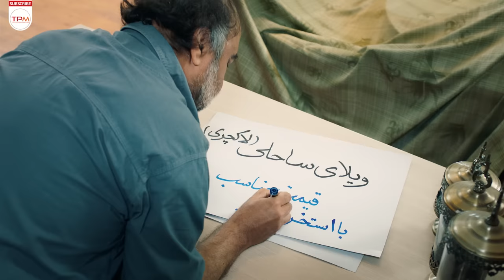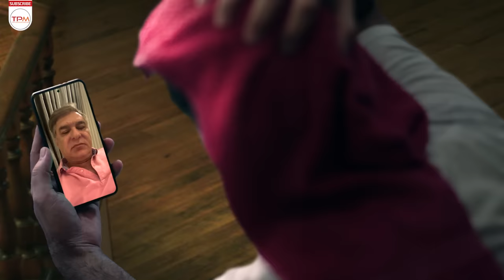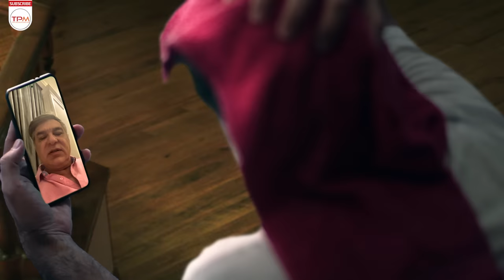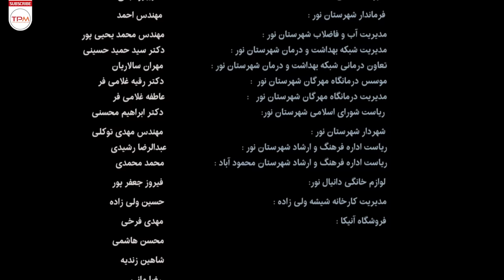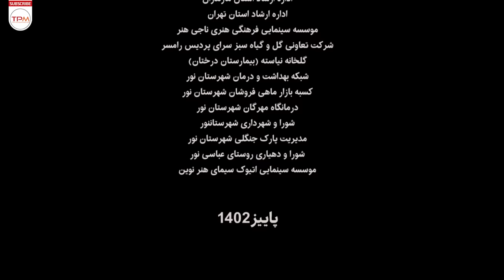فیلم کمدی و خنده دار ویلای ساحلی با بازی رضا عطاران، پژمان جمشیدی - Villaye Saheli Comedy Film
داستان خانواده ای روستایی را روایت می کند که به عنوان سرایدار قرار است برای 6 ماه از یک ویلا نگهداری کنند. چاوش، صاحب ویلا، قرار است برای دانشگاه رفتن دخترش 6 ماه در خارج از ایران زندگی کند و ویلا را به یونس (پژمان جمشیدی) و همسرش (ریما رامین فر) می سپارد و آن ها با 3 فرزندشان به ویلا نقل مکان می کنند، اما برادر زن یونس (رضا عطاران) با ورود به خانه داستان هایی را رقم می زند.

خلاصه فیلم سینمایی ایرانی ویلای ساحلی👆
پژمان جمشیدی، رضا عطاران در فیلم کمدی جدید ویلای ساحلی - Villaye Saheli Comedy Film With English Subtitle
(About Vilaye Saheli Comedy Film With English Subtitle (Beach villa
It tells the story of a village family who are supposed to take care of a villa for 6 months as caretakers. Chavosh, the owner of the villa, is going to live outside of Iran for 6 months for his daughter to go to university, and he entrusts the villa to Younes (Pejman Jamshidi) and his wife (Rima Ramin Far), and they move into the villa with their 3 children. But Yunus's brother-in-law (Reza Attaran) creates stories upon entering the house.
درباره فیلم کمدی جدید ویلای ساحلی
فیلم ویلای ساحلی جدیدترین ساخته کیانوش عیاری است که در سینماها اکران شده است. عیاری پس از آنکه فیلم کاناپه‌اش به محاق توقیف رفت تصمیم گرفت به سراغ یک کمدی بفروش برود. حضور بازیگران امتحان پس‌داده‌ای چون پژمان جمشیدی و رضا عطاران در فیلمی که کارگردانش قواعد ساخت فیلم به هر شکلی را به خوبی بلد است نشان می‌دهد که مخاطب باید منتظر یک اتفاق ویژه در سینماها باشد.

اتفاق طلایی «ویلای ساحلی»، آخرین حضور سینمایی شادروان کیومرث پوراحمد، در نقش خودش است، که در دقایقی از فیلم به‌طور افتخاری حضور دارد
عوامل فیلم کمدی ایرانی ویلای ساحلی
نویسنده و کارگردان: کیانوش عیاری
تهیه‌کننده: رضا رخشان
سال ساخت: 1402
ژانر : کمدی، خانوادگی، اجتماعی
بازیگران فیلم کمدی جدید ویلای ساحلی
پژمان جمشیدی , رضا عطاران , ریما رامین فر , هدیه تهرانی , مهران رجبی، ابوالفضل پورعرب